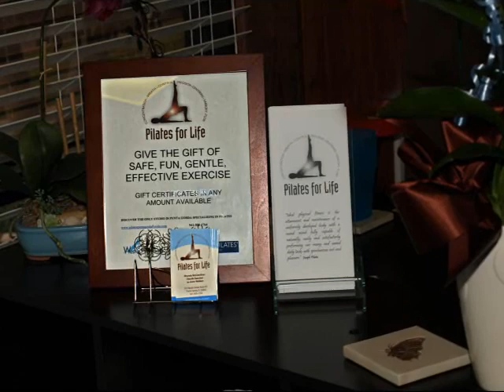PFL Ribbon Cutting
Official Ribbon Cutting for Pilates for Life in Punta Gorda FL. Present were the Principles and representatives from Chamber of Commerce and City Council